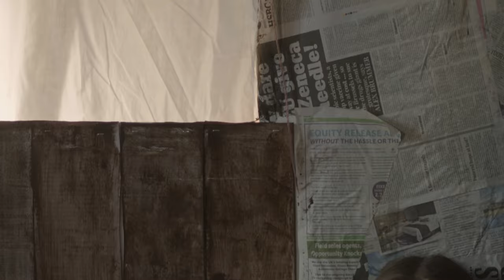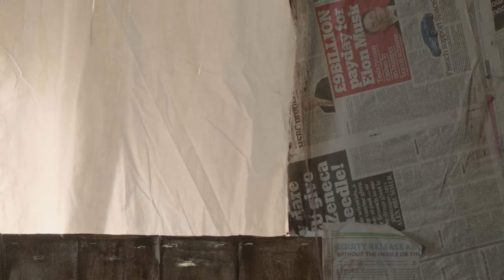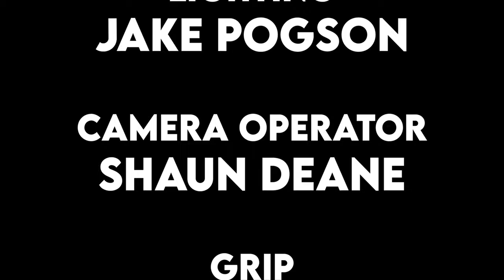Monkey Business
Stealing £50,000 couldn't have been any harder for this group of criminals. Seasoned criminal, APE (Adam Weymouth), seeks to climb the ranks of the criminal underworld, so enlists the help of CHIMP (Sam Nicholls), a borderline psychopath, to act as the muscle, and LEMUR (Harry McCarthy), a rookie, to do all the footwork, in an attempt to rob their former boss. While the plan is supposed to be a simple 'switcheroo', they realise that they've made a crucial mistake upon arriving at the safehouse. Tensions are high, and APE snaps, causing all hell to break loose and accusations to fly.